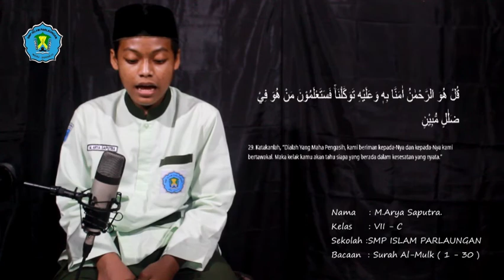Khazanah Ramadan SMP Islam Parlaungan Tahfidzul Qur'an (Surat Al Mulk)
Khazanah Ramadan SMP Islam Parlaungan diharapkan dapat memperkaya bacaan Al-Qur'an dan memperdalam kecintaan kita pada Al-Qur'an..

Pembaca Al-Qur'an :
M. Arya Saputra

Pembina :
Tim Guru Diniyah & PAI

Recorded by :
Atlantic Production